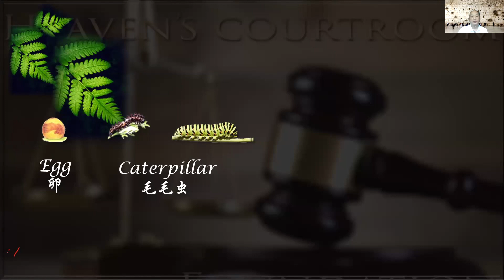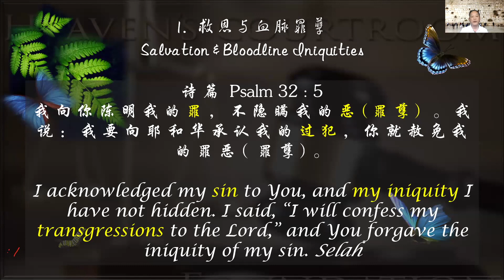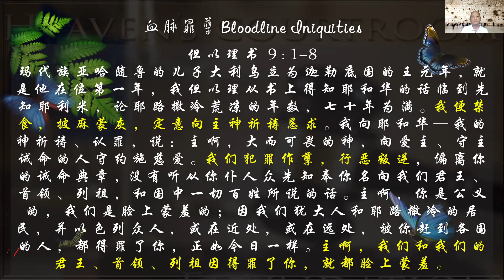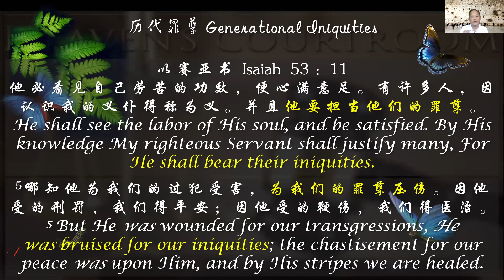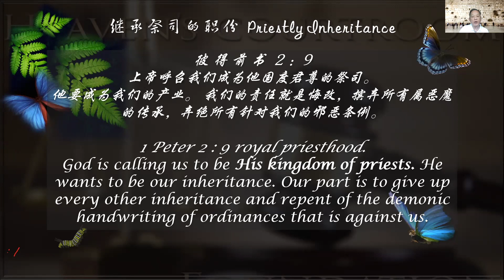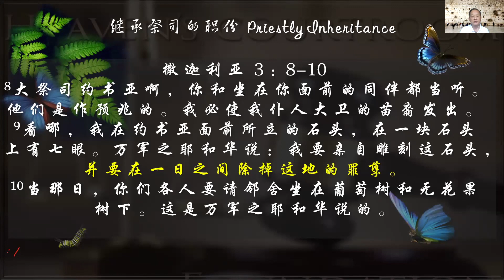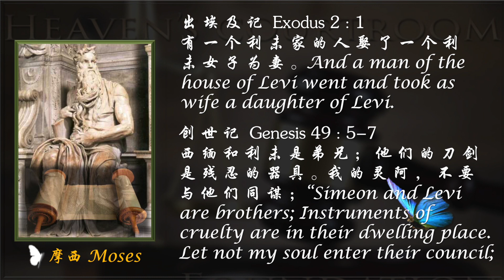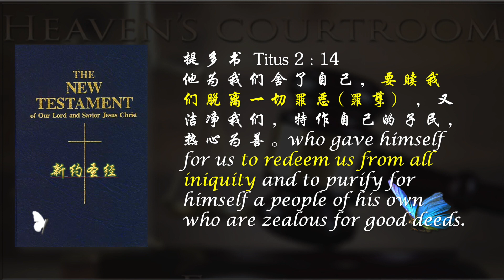天上法庭的运作系列：2 洁净血脉的必要 讲员宋銘良牧师